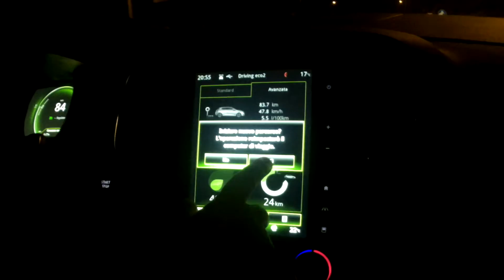New Renault megane 2016 1.5 dci test su strada test drive prova infotainment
New Renault megane 2016 1.5 dci test su strada test drive prova infotainment R-link 2